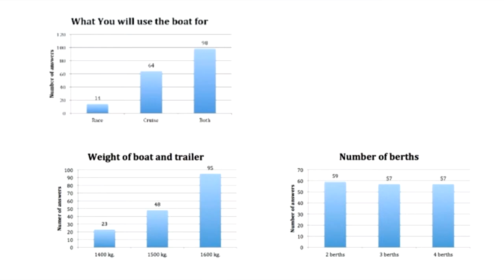Dragonfly Båtmässa 2014